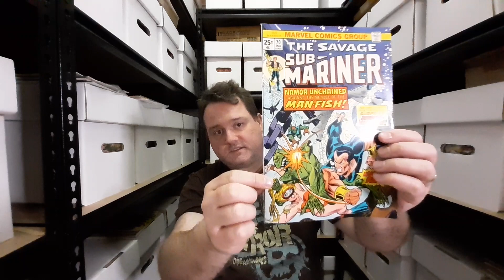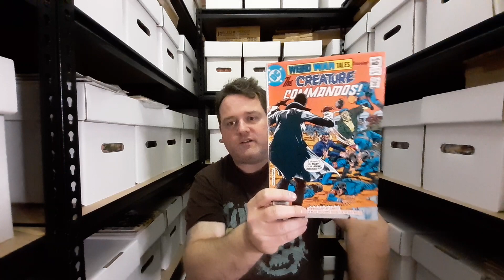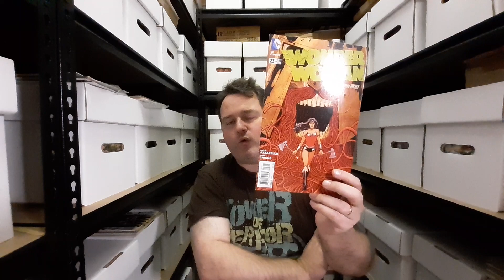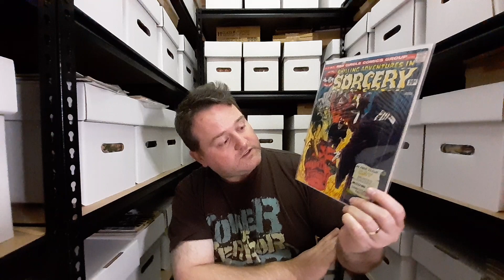Randoms & Archie horror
Filmed in my storage unit I show off random comics from my collection, and I end on a key issue.
I can be reached on Instagram at HannibalKing2099.